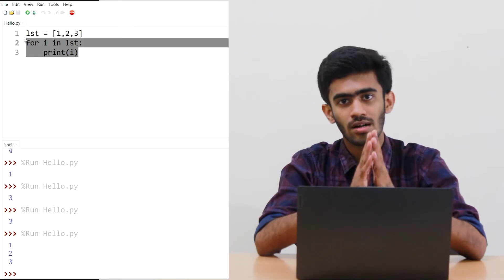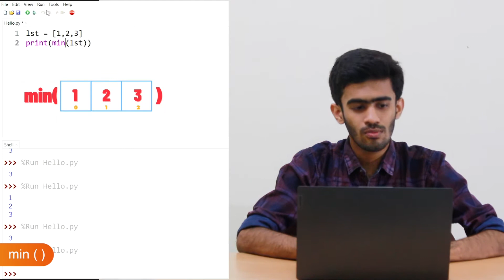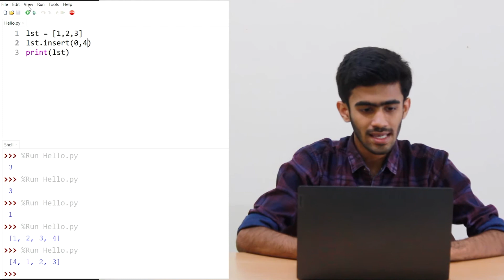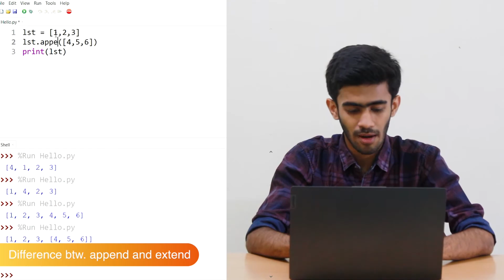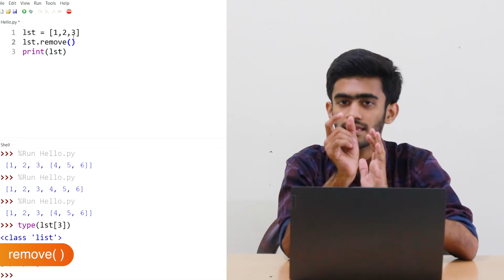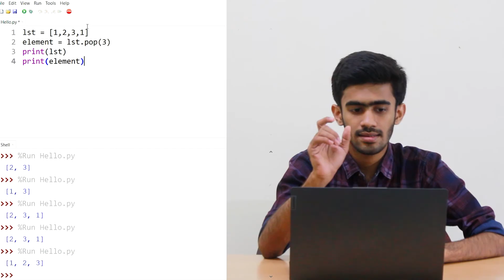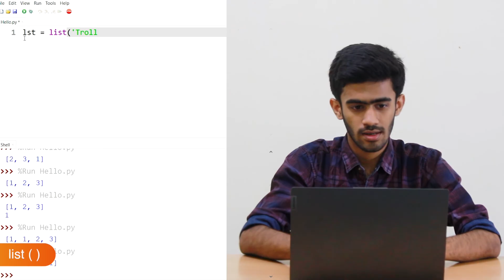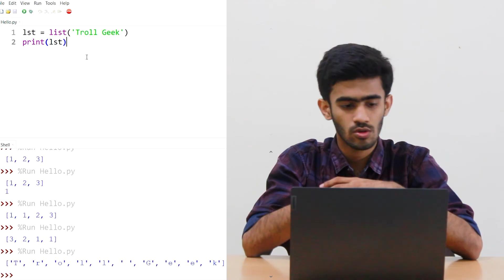Python for Beginners | Ep -09 | List Functions | Append - Sort - Len - Pop | Tamil | code io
Python for Beginners in Tamil
List Functions Append - Sort - Len - Pop
List Functions in python
Append function - inserts at last
Sort function - sorts the list
Len function - finds the length of the list
Pop function - removes the last element of the list
remove function - removes any element from the list
code io